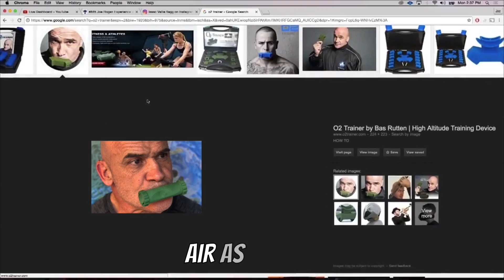Joe Rogan and Bas Rutten talk O2Trainer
Bas explains to Joe Rogan what the O2Trainer does for you.
This is all backed up by Published Medical Journals that you can find on our under the tab SCIENCE.

The O2Trainer works out your 11 Lbs of breathing muscles, which are the muscles responsible for opening your lungs. Your lungs don't have muscles, they open up by chest expansion. You expand your chest, that will create a vacuum between the body and lungs, and that vacuum opens up your lungs.
So your chest doesn't expand because you put air in them, your chest expands and that is how you pull the air in.

On the YouTube channel O2Trainer you can find a video explaining how exactly we breathe, its called: "What does the O2Trainer do fo you".